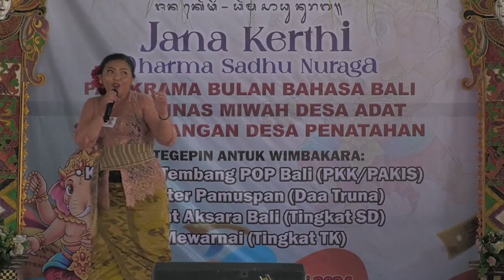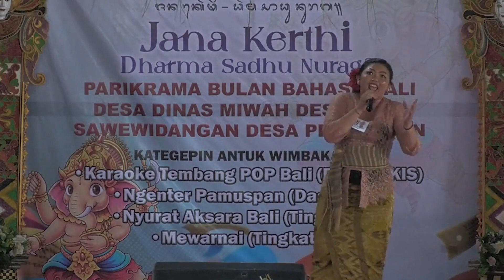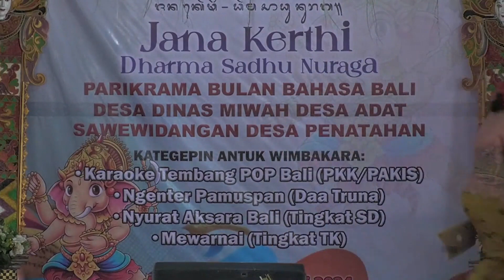24-02-20 Karaoke 8A